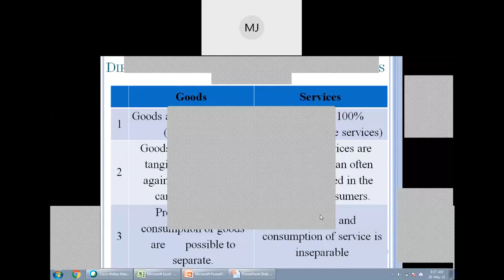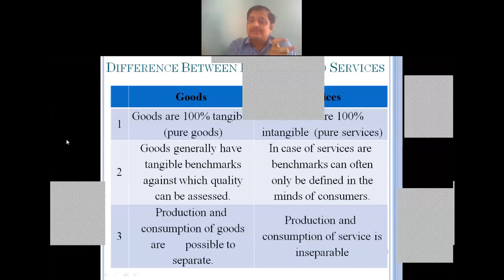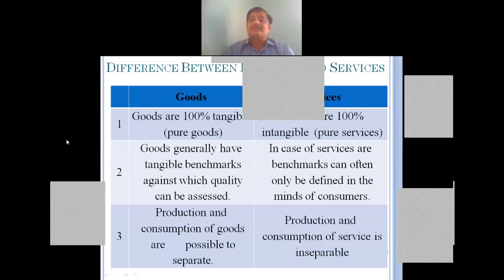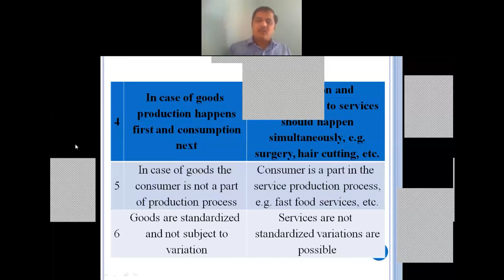SM 20 05 2021 Differences between Goods and Services 1